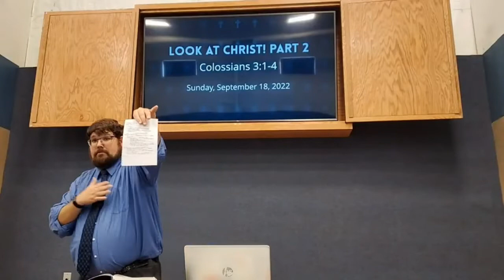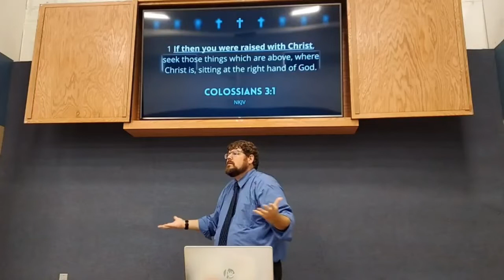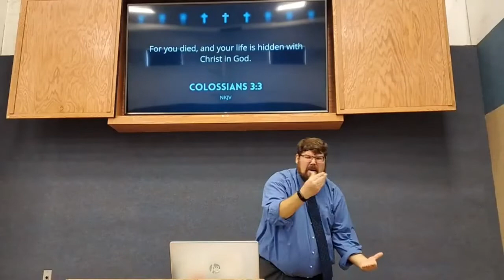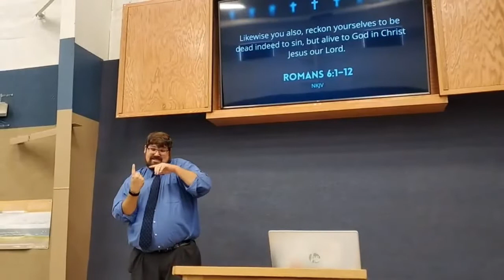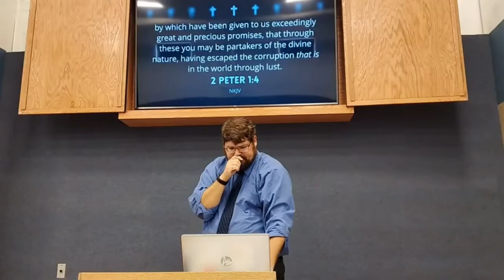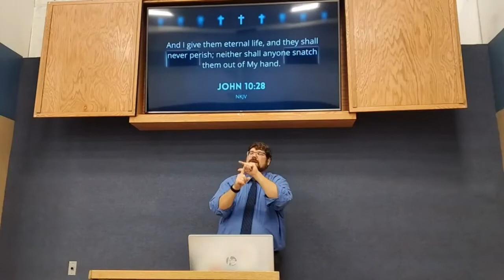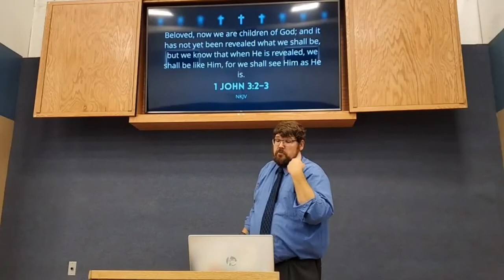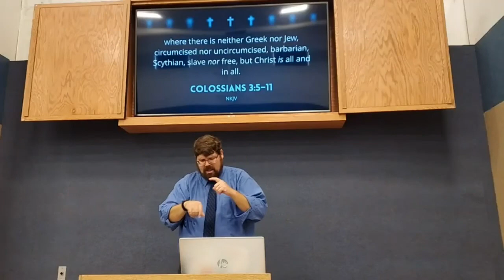Colossians 3:1-4 Look at Christ - Part 2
Based on Colossians 3:1-4, emphasis on vs. 3-4

Preached at East Delavan Baptist Deaf Church by Pastor Brian Lievens on Sunday, September 18, 2022